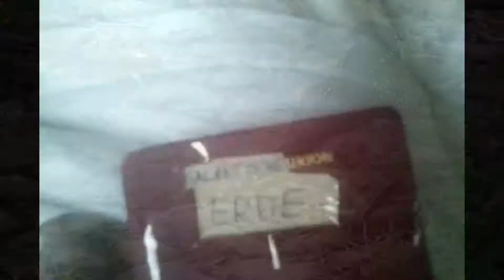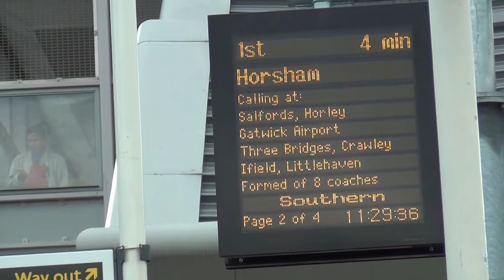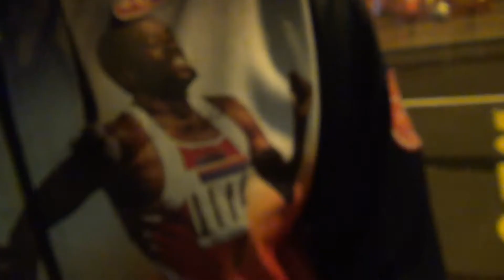Ein Rucksack ein Traum (Folge 96)